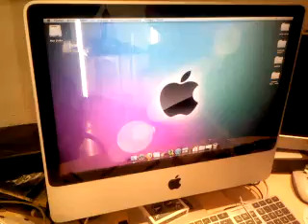Cómo limpiar la pantalla de un iMac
Este vídeo fue realizado usando la aplicación clipflip
¡Descárgala gratis y gana dinero creando tus propios vídeos!

UtilidadTV te muestra cómo limpiar la pantalla de un iMac usando una ventosa. Es una manera práctica y sencilla para limpiar profundamente la pantalla de un iMac.